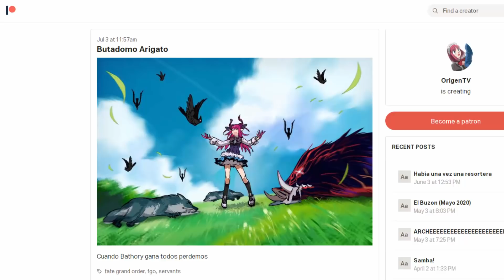¿Quien es Elizabeth Bathory? [Especial Fate/Grand Order]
Con una historia solo parcialmente traducida y toneladas de Servants si quieres saber quien es quien en Fate/Grand Order, esta es una buena opción.

Donde son ustedes los que eligen quien se lleva el reflector y su propio vídeo.
Sigan el link en la descripción o comentario para participar en el siguiente.

El arte es responsabilidad de Sai Channel
Muchas gracias por su colaboracion